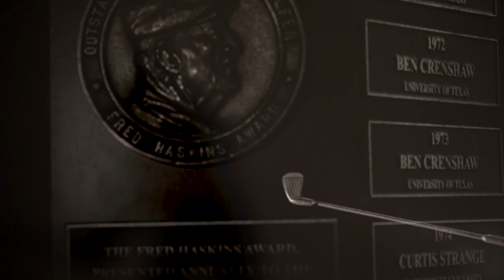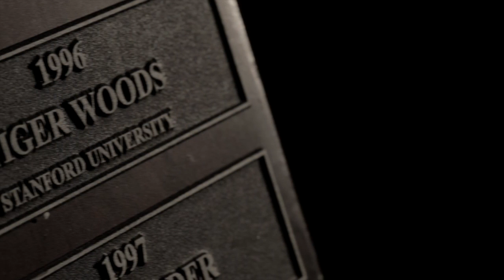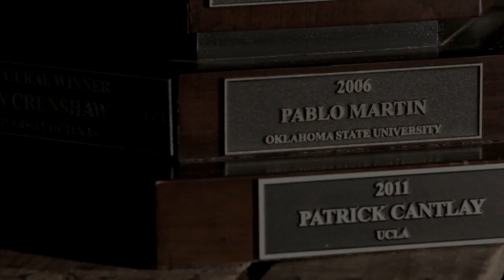The Fred Haskins Award | Stifel Nicolaus - Golfweek - The Greenbrier Classic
Fred Haskins Award - Most Outstanding Collegiate Golfer for NCAA Division 1.

The Haskins Award determines the most Outstanding Collegiate Golfer of the Year by popular vote among Division I Golfers, Coaches, Golf Writers, past Haskins Award Winners.

Year  Winner  College
2012  ?
2011  Patrick Cantley UCLA
2010  Russell Henley  Georgia
2009  Matt Hill  NC State
2008  Kevin Chappell  UCLA
2007  Jamie Lovemark Southern California
2006  Pablo Martin  Oklahoma State
2005  Ryan Moore  UNLV
2004  Bill Haas  Wake Forest
2003  Hunter Mahan  Oklahoma State
2002  Graeme McDowell UAB
2001  Bryce Molder  Georgia Tech
2000  Charles Howell III Oklahoma State
1999  Luke Donald  Northwestern
1998  Matt Kuchar  Georgia Tech
1997  Brad Elder  Texas
1996  Tiger Woods  Stanford
1995  Stewart Cink  Georgia Tech
1994  Justin Leonard  Texas
1993  David Duval  Georgia Tech
1992  Phil Mickelson  Arizona State
1991  Phil Mickelson  Arizona State
1990  Phil Mickelson  Arizona State
1989  Robert Gamez  Arizona
1988  Bob Estes  Texas
1987  Billy Mayfair  Arizona State
1986  Scott Verplank  Oklahoma State
1985  Sam Randolph  So. California
1984  John Inman  North Carolina
1983  Brad Faxon  Furman
1982  Willie Wood  Oklahoma State
1981  Bob Tway  Oklahoma State
1980  Bobby Clampett Brigham Young
1979  Bobby Clampett Brigham Young
1978  Lindy Miller  Oklahoma State
1977  Scott Simpson  So. California
1976  Phil Hancock  Florida
1975  Jay Haas  Wake Forest
1974  Curtis Strange  Wake Forest
1973  Ben Crenshaw  Texas
1972  Ben Crenshaw  Texas
1971  Ben Crenshaw  Texas